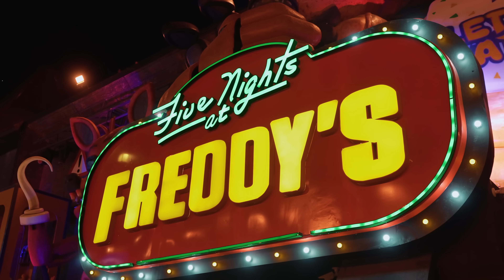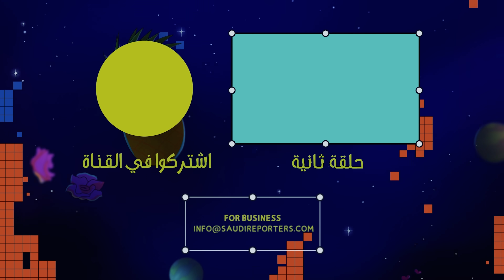لعبة فريدي في الحقيقة | اخوف تجربة😂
بدال مانلعب اللعبة بالكمبيوتر قررنا نلعبها بالحقيقة🌚!!!
لاتنسوا تشتركوا بالقناة :)